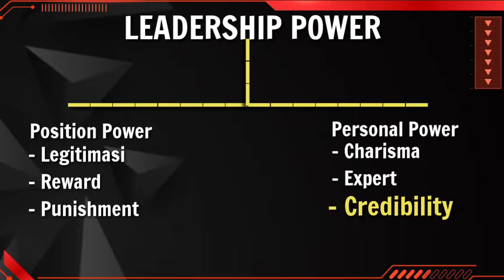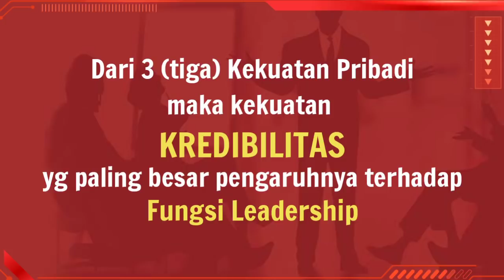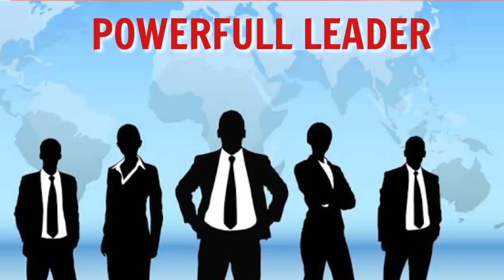Leadership Series #2: Membangun Excellent Leadership dengan 2 Power/Kekuatan Posisi dan Pribadi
Safety Leadership Series #2 membahas tentang 2 (Dua) Kekuatan (Power) untuk membangun  Excellent Leadership.  Video ini merupakan kelanjutan video Safety Leadership Series #1 sebelumnya yang membahas tentang Safety Leadership merupakan elemen utama  Membangun Safety & Operation Excellence).

Materi Safety Leadership ini kami sadur dari buku  "Safety Leadership - Kepemimpinan Keselamatan Kerja"  yang di tulis Dosen Program Magister MMK3L yang sangat saya kagumi, Alm. Bp. FA Gunawan. Semoga ilmu bermanfaat untuk kita semua.

Untuk penyelenggaraan training QSHE, Motivasi, dan Entrepreneurship, hubungi Safetypreneur:
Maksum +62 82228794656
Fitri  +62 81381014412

safety leadership and safety behavior in container terminal operations